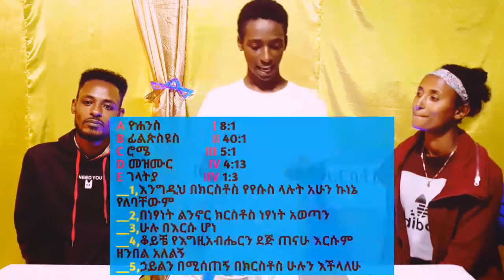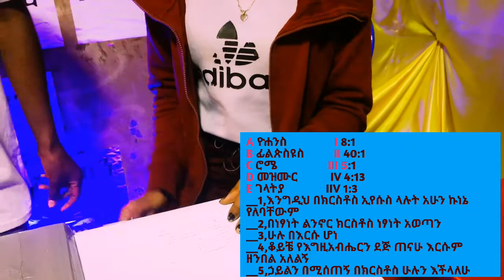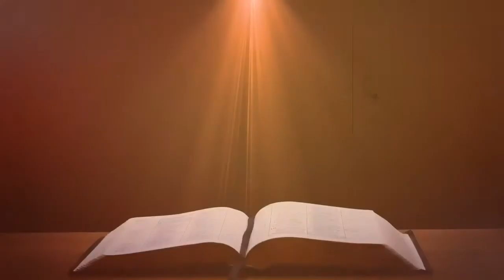🛑ፈታኝ እና አዝናኝ የመጽሐፍቅዱስ ጨዋታ | ይነበብ መጽሐፉ Ep1 | Christian funny Bible question Game for In Christ Youth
ሰላማችው እንደ ወንዝ ይሁንልኝ!!
በማድረግ በተሰቦን ያጠናክሩ